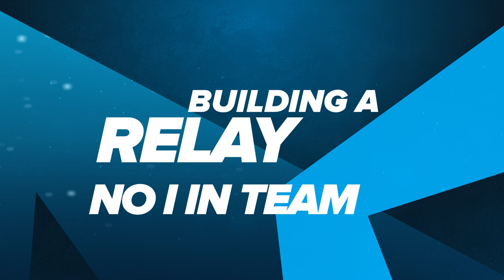Building a Relay: Ep 2 - No I in Team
You can always count Ukraine to be a contender in women relays, but how do they make the team being so strong every year? Olena Pidhrushna and Valj Semerenko explained the reasons behind their strong sense of unity as a team, which sometimes also means stepping back...

Flag credits: Videezy.com
Award ceremony footage courtesy of Darya Kuznetsova